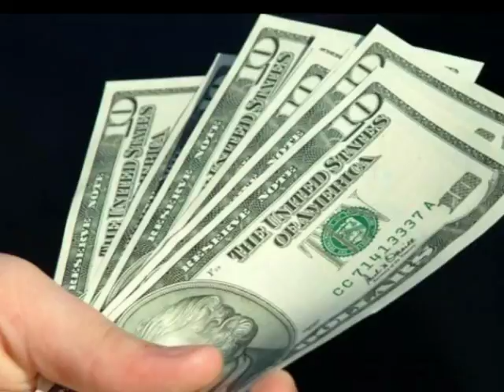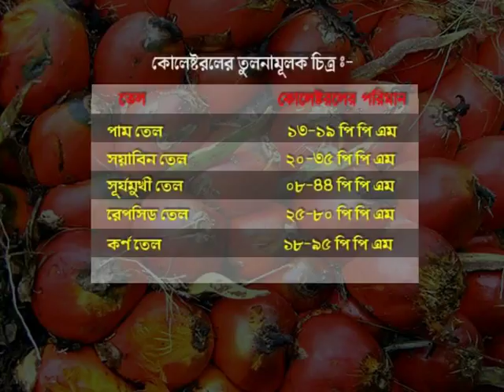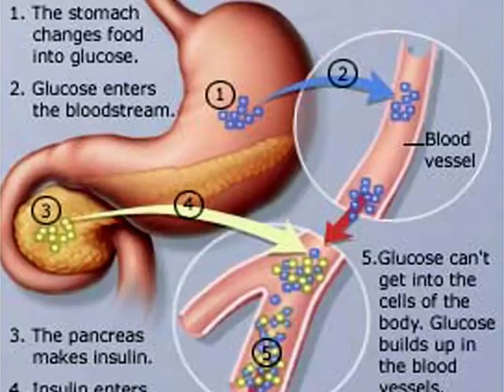Oil Palm Plantation Techniques in Bangla. Part-01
Homemade Palm Oil Extraction Techniques
পামফল থেকে তেল বের করার সহজ উপায়
এখানে আমরা খুবই সহজ ভাবে দেখিয়েছি কিভাবে পাম ফল থেকে তেল বার করতে হয়। বাংলাদেশে অনেকেই পাম চাষ করেছেন কিন্তু তেল প্রসেসিং করতে পারেনা। আমাদের এই